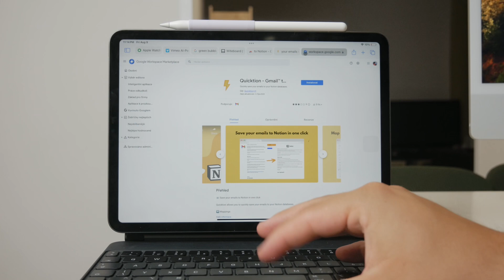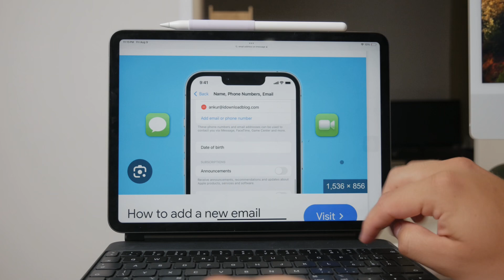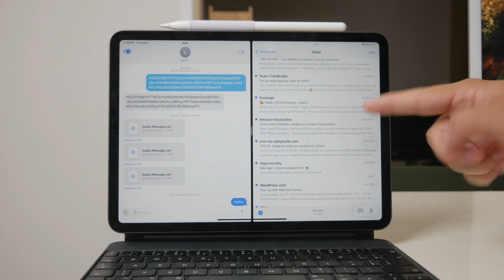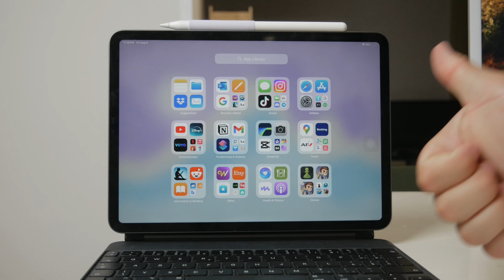How Do I Forward a Text Message from my iPad to Email (tutorial)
Learn how to forward text messages from your iPad to your email in this easy-to-follow tutorial. We’ll guide you through the necessary steps to ensure you can share important messages quickly and efficiently. Perfect for staying organized and keeping your communications accessible.